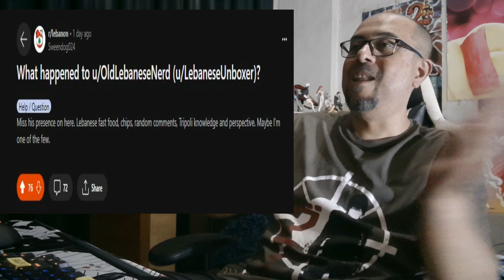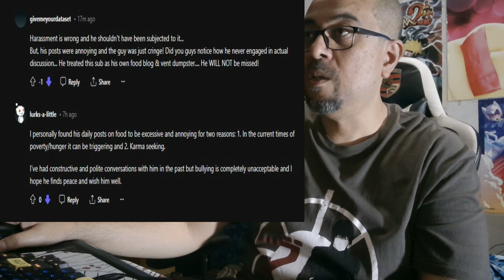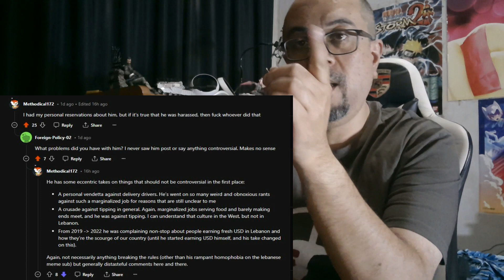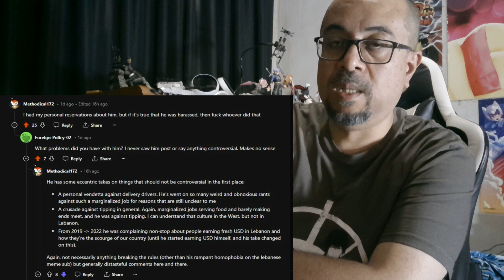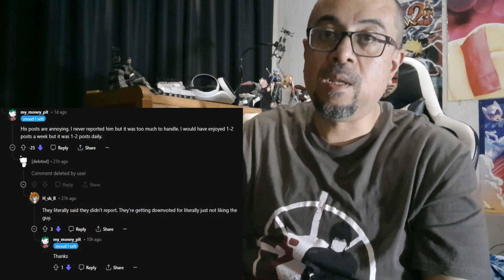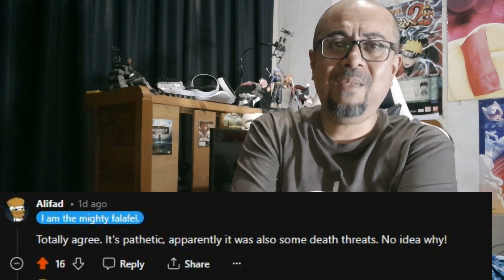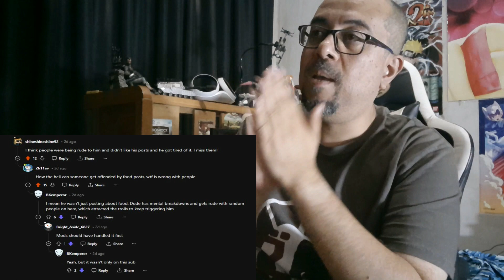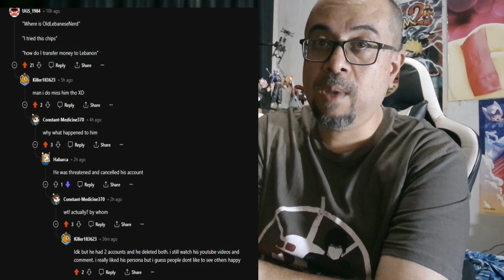Lebanese Youtuber Reads Mean Comments on the Lebanese Subreddit.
Long overdue rant about my time on reddit, mainly r/Lebanon where i was under the persona of both THELEBANESEUNBOXER and OldLebaneseNerd.
Long story short, this is a rant, a vent, a retribution about comments written about my sudden drop from the platform.
Be aware, there are F bombs, some pretty hard language and a lot of cursing on some redditors, if ur name appears and i said something mean about you, i won't apologize for it, the whole rant is unscripted and adlibed, so everything i said came from the heart.
Truth be told, i tried to be a good person on reddit, and i seen so many good things but end of the day, the constant bitching, the hate and the malice made me drop off the platform to live and let live.
One final word of advice, don't waste ur life hating on a nobody, it blew my mind how much hate was in some redditors hearts about someone as insignificant as me, to those people, i recommend they pick up a hobby and let people live.
This is my first and only rant about reddit.
NOTICE : anyone is free to share this video on reddit and i expect a huge backlash from what i said, but i won't care, i told my friends not to even inform me about anymore posts about me there, so take it with a grain of salt.